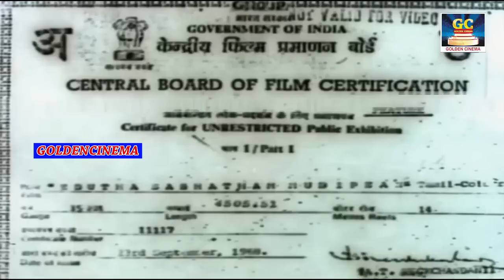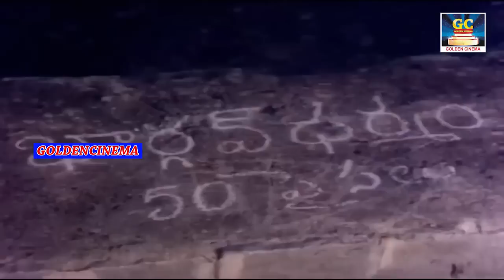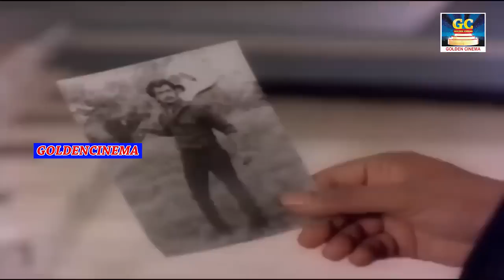எடுத்த சபதம் முடிப்பேன் திரைப்படம் | Edutha Sabatham Mudipen Full | Arjun, Khushboo,Silk Smitha | HD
Movie: Edutha Sabatham Mudipen
Cast: Arjun, Khushboo, Bhanuchander, Ashwini and Silk Smitha
Director: Sathya